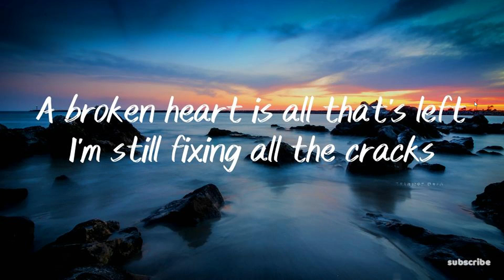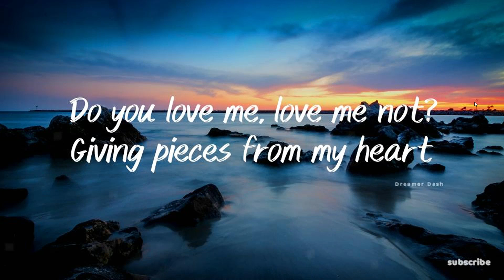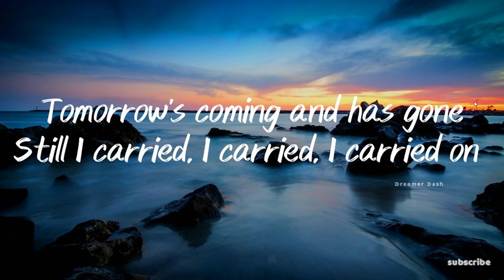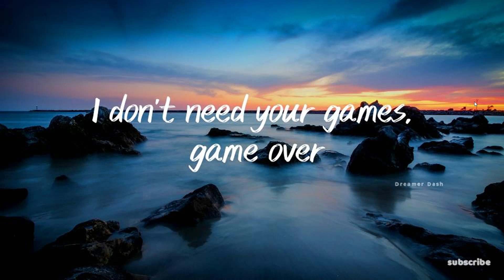Arcade - Duncan Laurence (Lyrics)